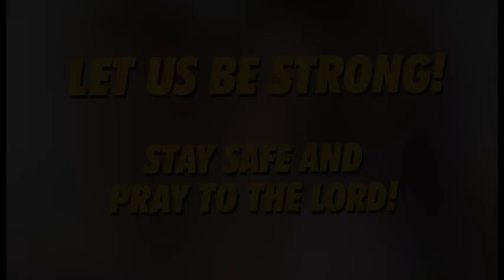Kyle Echarri Totoo Bang NagkaJowa Na? At Hindi Yon si Francine?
Watch ang maikling detalye na ito.

Also follow Kwento Ni Toto's blog and social media accounts